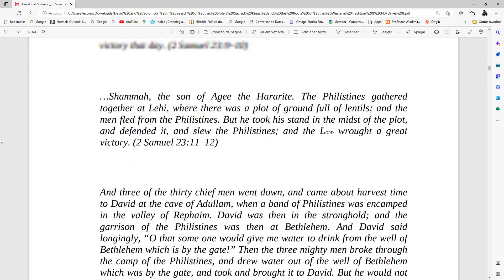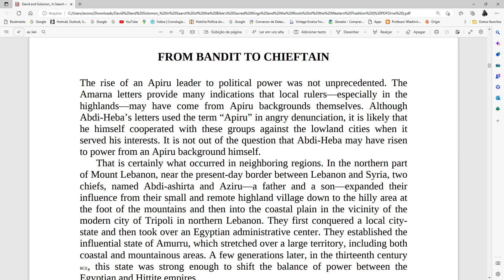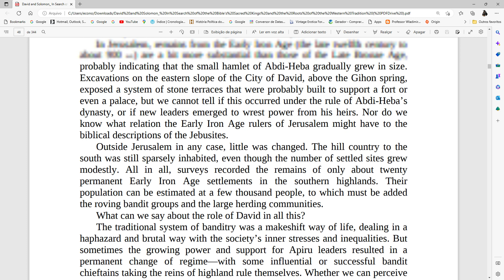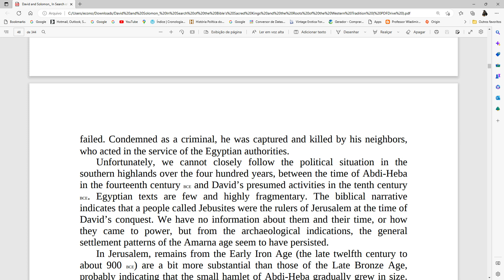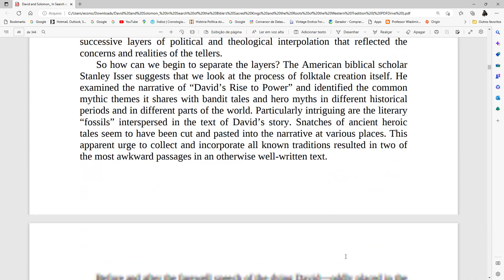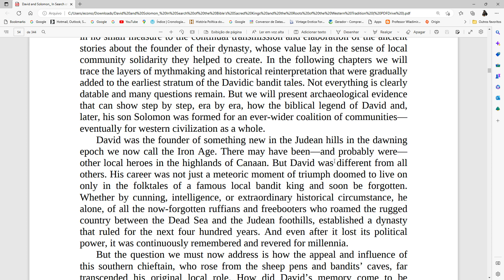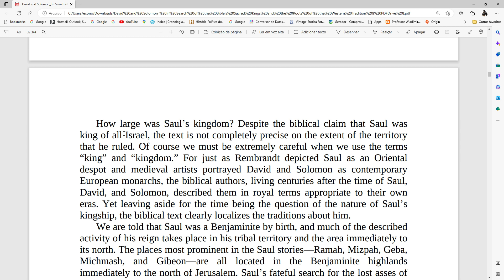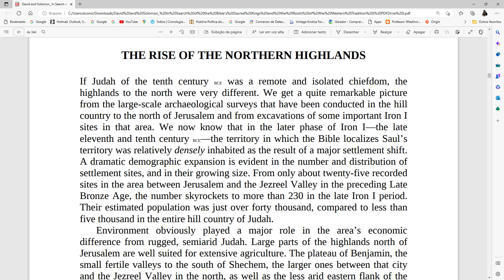David , Saul e o reino de Israel do norte (ou colinas ao norte!)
Israel filkeinstein, em seu Livro David e Salomon fala do que poderia ser a "Israel do Norte" e dá uma ideia de quem foi Saul e outros Apirus que dominavam a região do século XIV a.c.